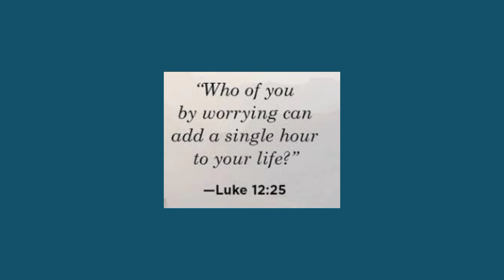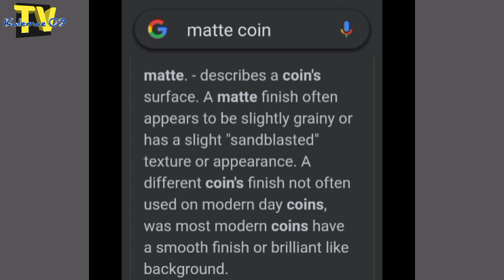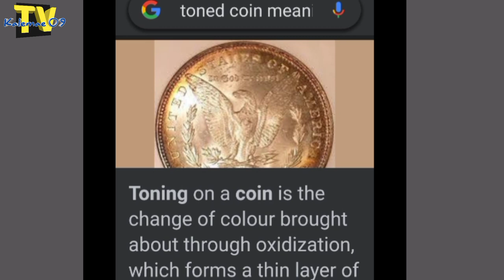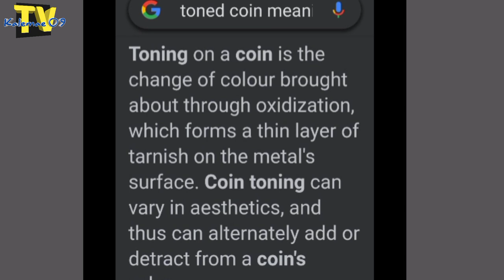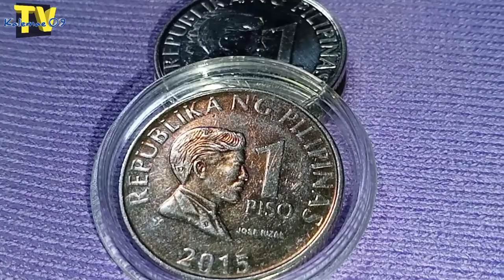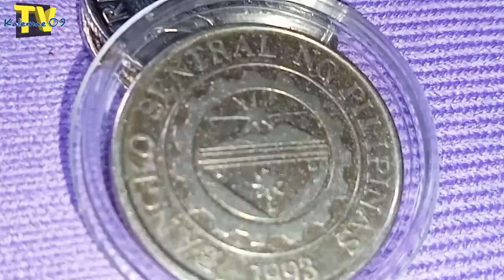ikaw palalampasin mb ang inpormasyon ito 2015 1 piso/Rare | KAALAMAN